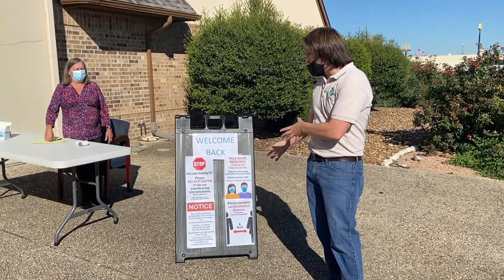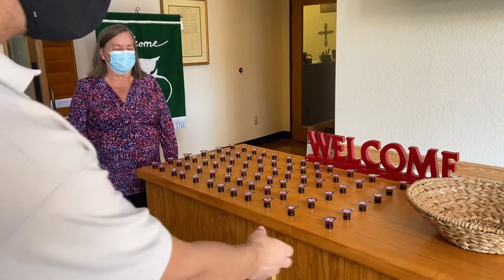Peace Regathering Walkthrough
Peace Lutheran is regathering for in-person worship.
Here’s a walthrough of what to expect on Sunday morning
• Registration
• Temperature Checks
• Masks
• Social Distanced Seating
• Refrain from refreshments and congregational singing
Worship options:
• 8am Parking Lot Worship (in-person communion)
• 10:30am Livestream Worship (virtual communion) Bring your own bread and wine/grape juice to the livestream worship as we begin celebrating weekly communion together in spirit.
• 10:30am in-person worship (in-person communion)